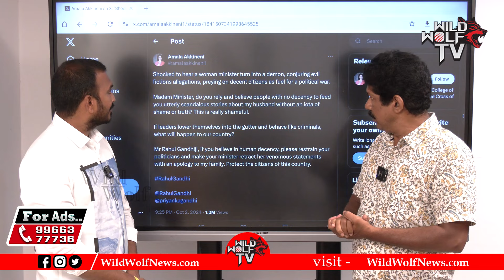Amala Serious Warning To Minister Konda Surekha | Rahul Gandhi | CM Revanth Reddy | Wild Wolf Telugu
Watch here